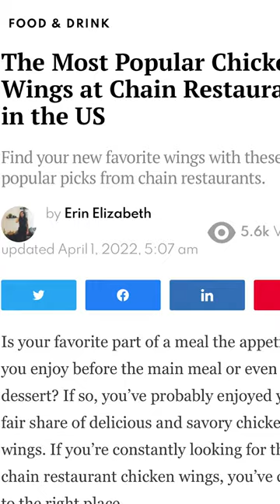I Tried AMERICAS Best Rated WING Chain Restaurant🐔